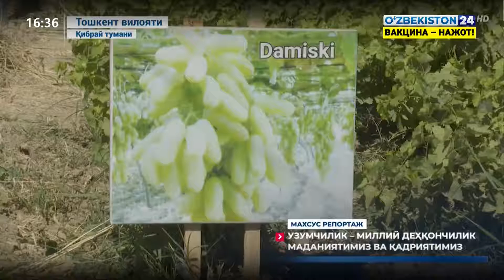Узумчилик - миллий деҳқончилик маданиятимиз ва қадриятимиз